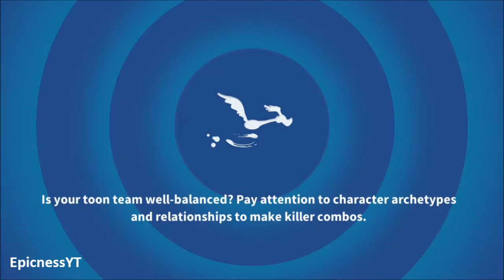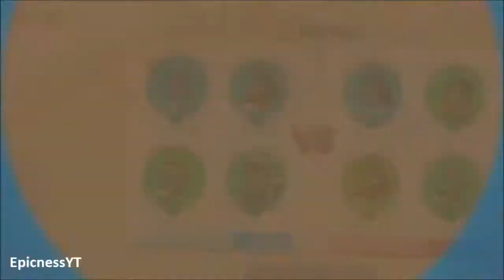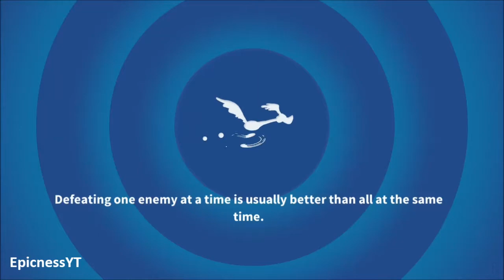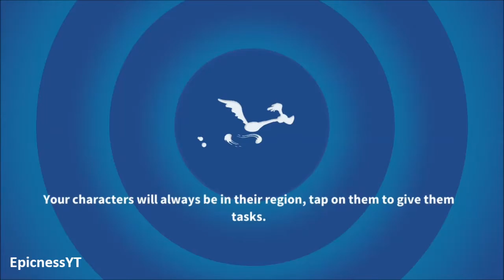Looney Tunes World of Mayhem - Gameplay Walkthrough Part 4 (iOS, Android)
Join Bugs Bunny and build the greatest “Toon Team” with Tweety Bird, Taz, Road Runner, and more...!!!

Pre-register today and get access to an EXCLUSIVE Showbiz Daffy Crate, including RARE Showbiz Daffy Toon Pieces, Dynamite, Anvils, and Gold when Looney Tunes World of Mayhem releases worldwide! Download the game and complete the tutorial on Android within 48 hours after commercial launch to get access to this Daffy Crate Swag.